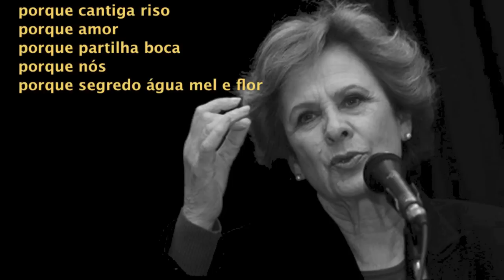Rosa Lobato de Faria - As pequenas palavras (por José-António Moreira)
Rosa Lobato de Faria
As pequenas palavras
in A noite inteira já não chega, 1987